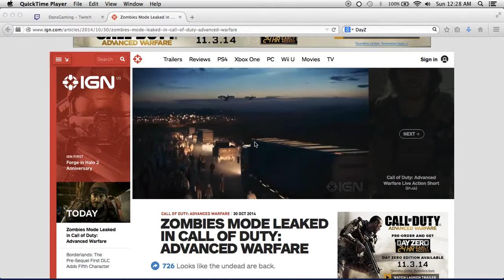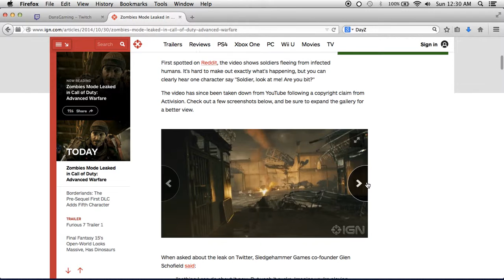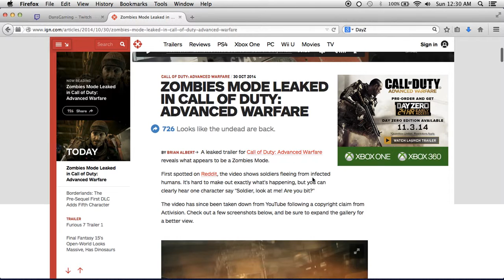Are there zombies in Call of Duty Advance Warfare?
I meant controller when i saw the zombie tally marks on the game.
Maybe even sub to make my day better and know I'm doing things right :D